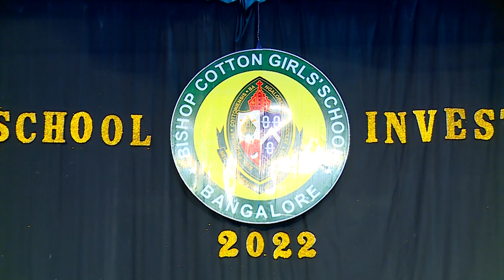BCGS Junior School Investiture | 25-07-2022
BISHOP COTTON GIRLS' SCHOOL, BANGALORE,

Principal
Dr. Mrs Lavanya Mithran